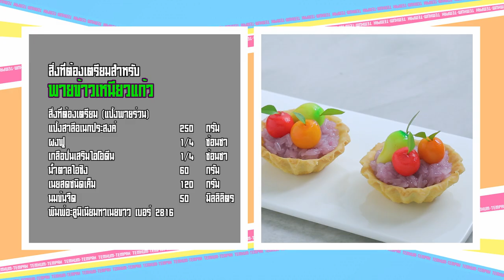เต็มปากเต็มคำ (รูปแบบใหม่) โจทย์วัตถุดิบ ข้าวเหนียว​ l EP.103 (3/3)